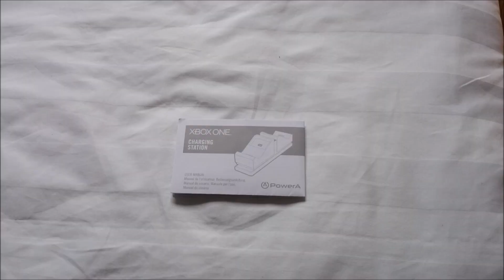Xbox One Power A Charging Station Unboxing & Setup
Xbox One Power A Charging Station Unboxing:
Charging Station
2 Rechargeable Battery Packs
2 Charge-through Battery Doors
AC Power Adapter